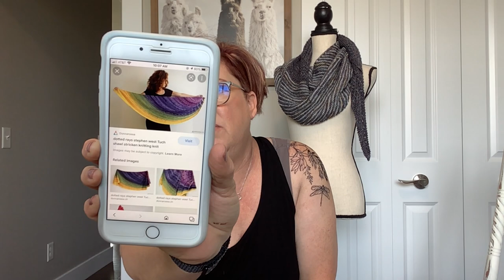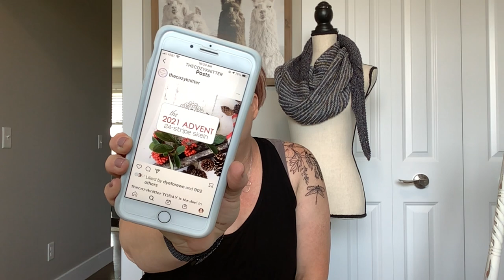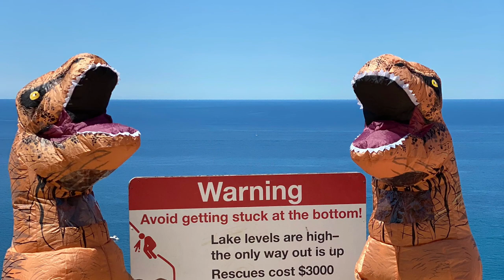I took the ENTIRE summer off....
FB and Instagram: Southern knits in the Mitt
Ravelry: Southern Knits in the Mitt podcast

FO’s:
Vanilla Socks
Yarn: Over the moon yarn

WHIPs

Vanilla Scrappy Socks:
Yarn: scraps, some from Row One Yarns

What is Purl Wearing?
Lovella Shawl
Yarn: Yarn Ink, steampunk kit
Stashquisitions